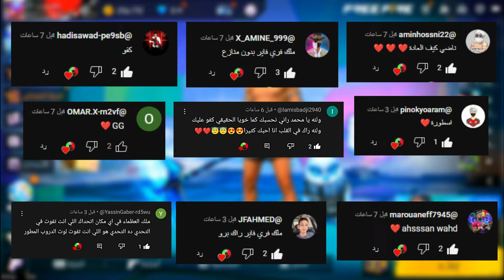تحدي الفوز بالبوكس فقط ( تحدي مضحك😂 ) | FREE FIRE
لا تنسى الايك و الاشتراك وتفعيل زر الجرس وشكرا ❤️❤️❤️❤️

‎فري فاير
‎كيف تستخدم الاسعاف في السيارة في فري فاير